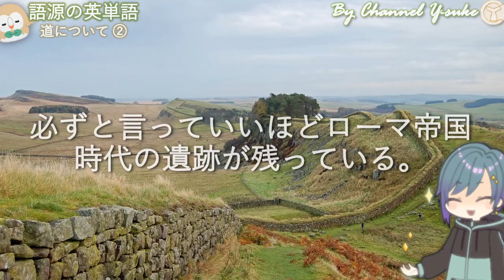英単語の語源物語☆トリビアの語源 道その❷ 【大学受験】【英語】【ポケモンsv】【英単語】【英検】